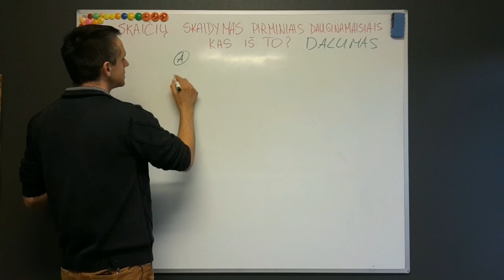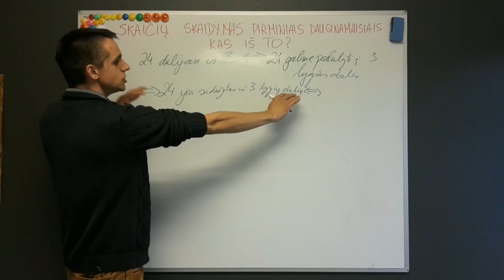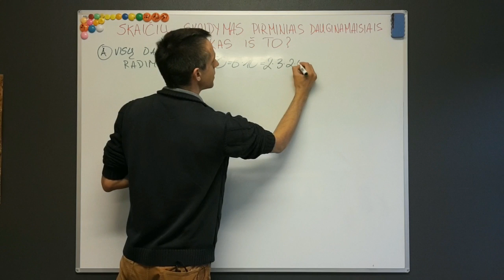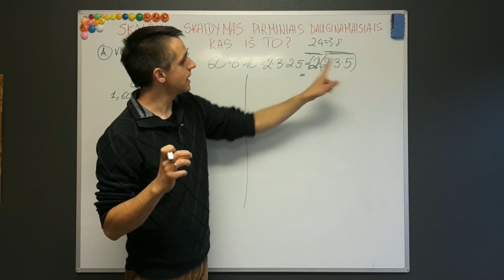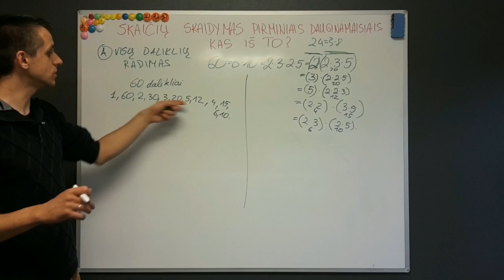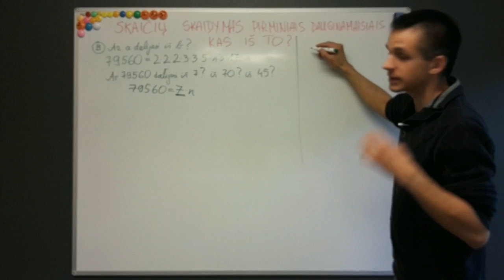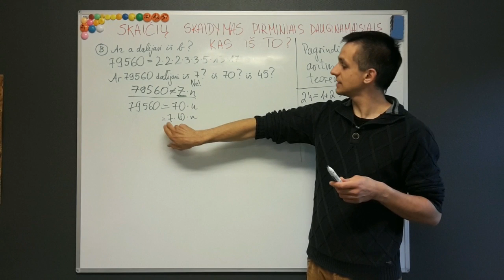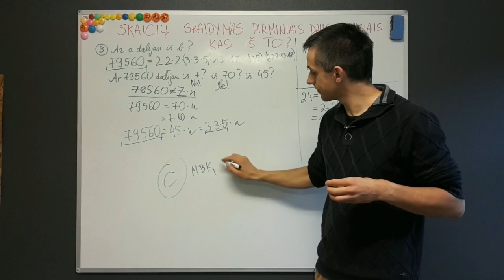Skaičių skaidymas pirminiais dauginamaisiais. Kas iš to? (1 dalis)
Paaiškinu, kuo naudingas gali būti skaičių skaidymas pirminiais dauginamaisiais, kaip žinant skaičiaus pirminių dauginamųjų skaidinį sužinoti visus jo daliklius, kaip sužinoti, ar skaičius a dalijasi iš skaičiaus b, tyrinėjant tiek a, tiek b skaičių pirminių dauginamųjų skaidinius.

Taip pat trumpai užsimenu apie pagrindinę aritmetikos teoremą, kuri teigia, jog kiekvieną natūralųjį skaičių (didesnį už 1) galima užrašyti pirminių skaičių sandauga ir tą galima padaryti vieninteliu būdu.